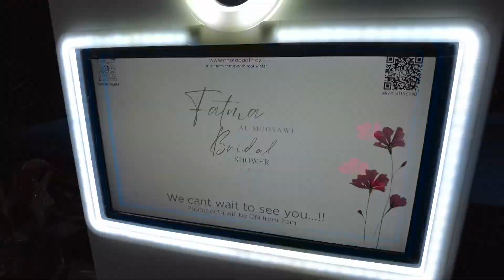Bridal Shower Bahrain Photobooth in bahrain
Bridal Shower Bahrain Photobooth